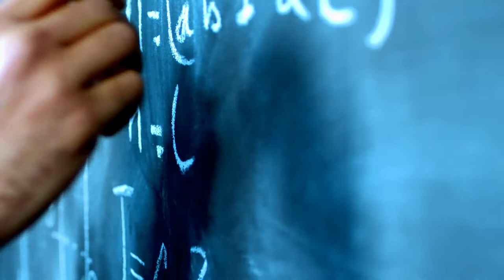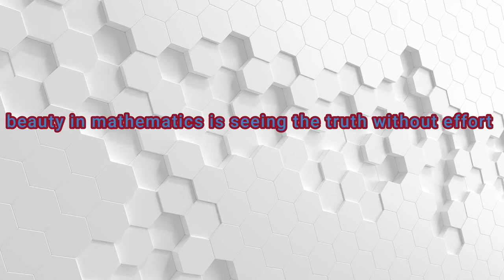DHD Independent Advertising Services [ BEAUTY in MATHEMATICS ]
INTELLECTUAL ADVERTISING

DHD Independent Advertising Services it is a non-profit Internet Company that does Intellectual Advertising for the Internet through Cinematic Ads .

Digital Visual works in MP4 format done by  in consecutive order of appearing on cinematic ad

INTRO
DHD LOGO
Pressmaster
webpageloops with Quote
Pressmaster
cottonbro
cottonbro
cottonbro
Split Screen cottonbro
Pressmaster
webpageloops with Quote
DHD FINAL LOGO

QUOTES :
 Introductory and final quote by  GEORGE POLYA